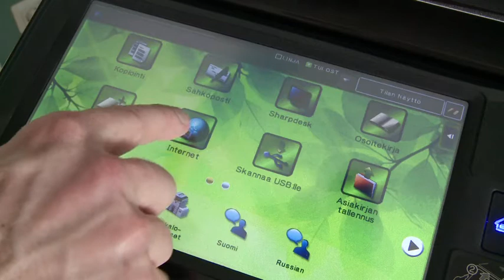Sharpilla pois kuilun partaalta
Sharpin uusi pyyhkäisynäytöllinen monitoimilaite sai Pekan arvioimaan työnsä mielekkyyden uudelleen.  Katso miten. (1:52 min)